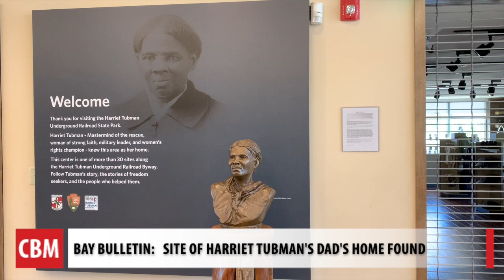The site of Harriet Tubman's Dad's Home is Located in Dorchester County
A big find for archaeologists in Maryland who say they located the site of Harriet Tubman's dad's home in Dorchester County.  BAY BULLETIN gets close to the artifacts, which will be made accessible to the public in the future.